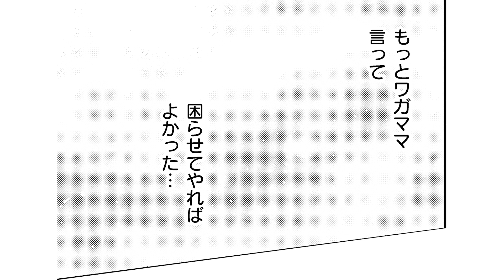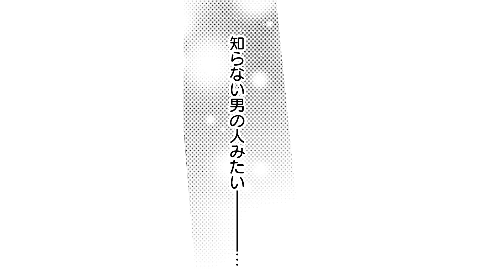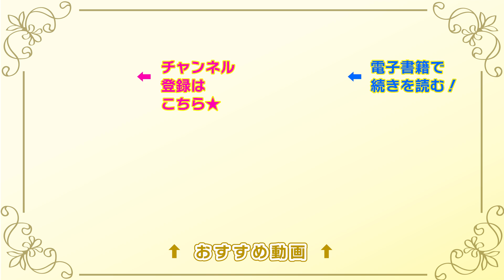【恋愛漫画】ずっと、悪い子になりたかったよ【オジサンとムスメ・第1話】オトナのフラワーコミックスチャンネル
【恋愛漫画】私のこと、忘れて欲しくない…！一葉が迫るとおじさんは…！？禁断？の年の差ラブストーリー「オジサンとムスメ」の続きが読みたい方はこちらをクリック🌟

‹あらすじ›
亡き母の友人、秋津（あきつ）おじさんと2人で暮らすOLの一葉（かずは）。
５年前、天涯孤独になった自分に手を差し延べてくれたおじさんに、一葉はいつしか恋心を抱くようになっていた。
そんな中、おじさんの転勤が決まり、同居を解消することに！？
私のこと、忘れて欲しくない…！
一葉が迫るとおじさんは…！？
一夜限りかもしれないけど、溢れる思いは止められなくて…！
禁断？の年の差ラブストーリー

[作者] 五条うるの
[掲載誌]モバフラ フラワーコミックスα

『オトナのフラワーコミックスチャンネル』は小学館の少女マンガ公式チャンネルです！